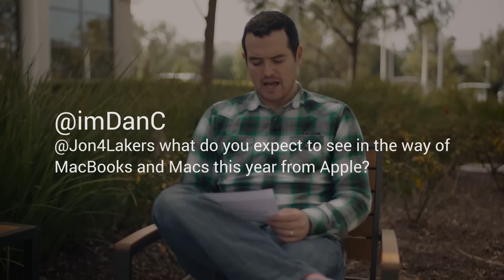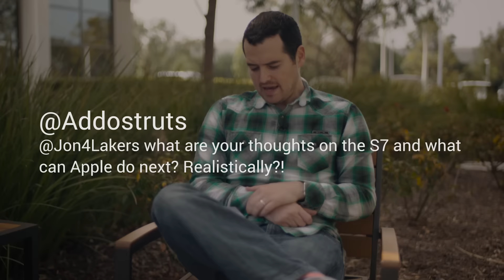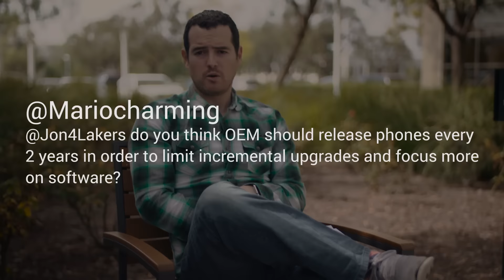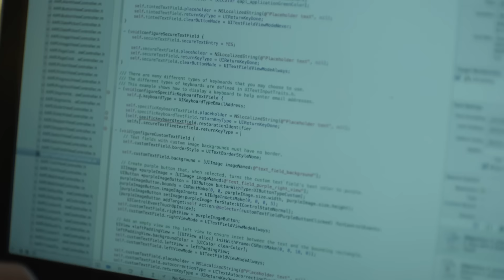Android N Rumors and MacBook Pro Redesign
On this week's episode of Ask the Buffalo, Jon talks about HTC's future, Apple's MacBook lineup and what he thinks about the Galaxy S7.